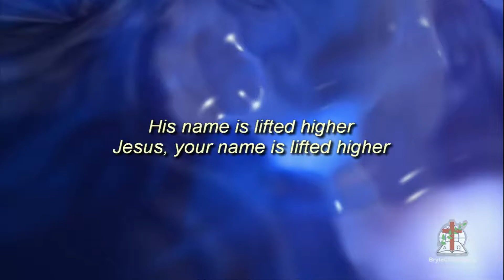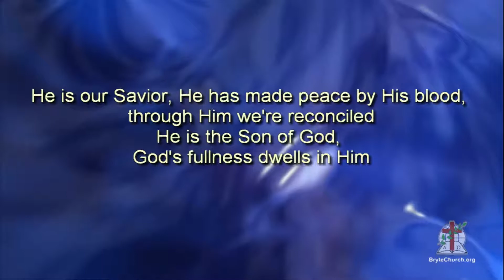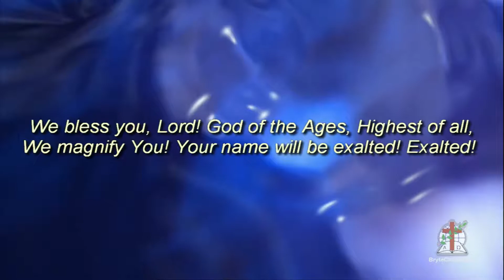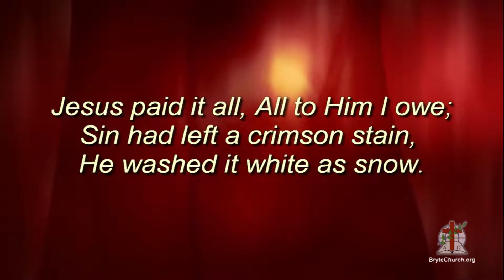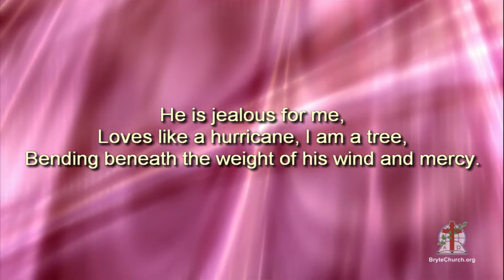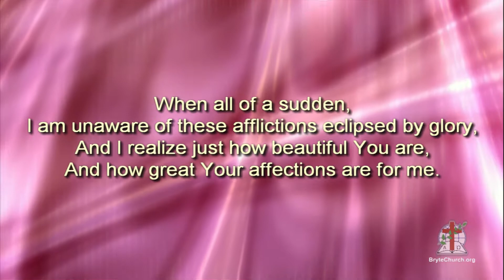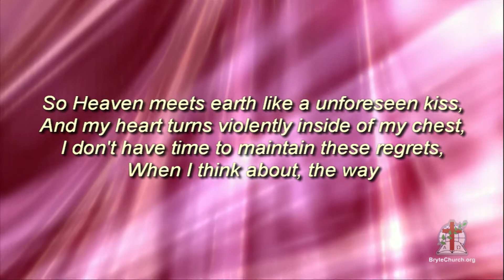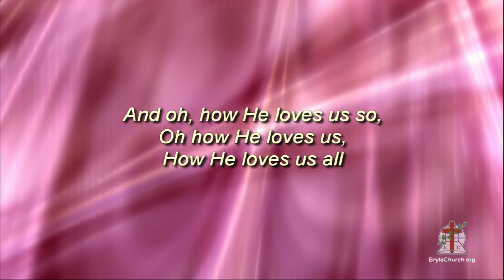Молодёжное служение 15 июля 2012 Bryte Church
Молодёжное служение 15 июля 2012
Youth Service on July 15, 2012
Speaker: Anderson Caradog